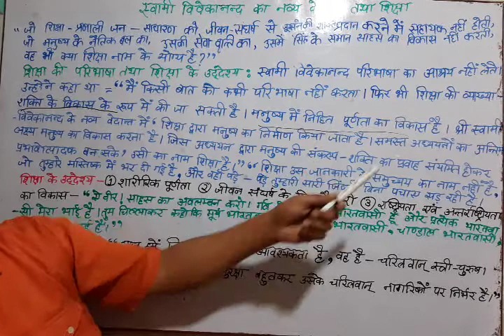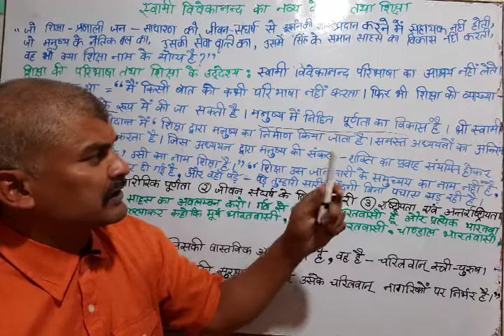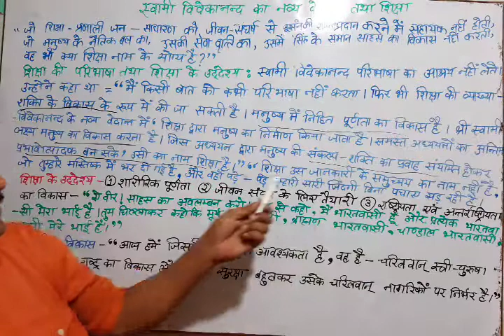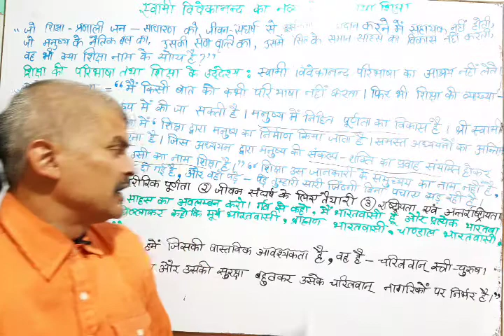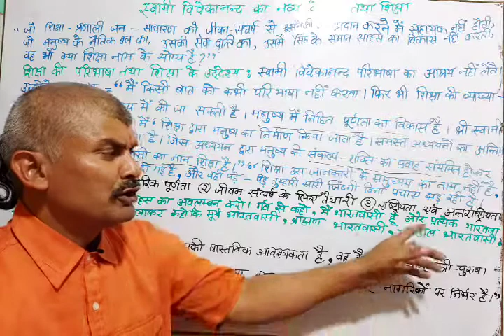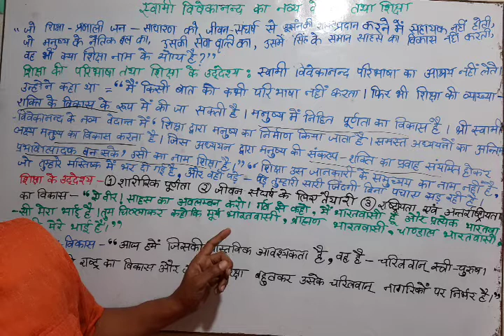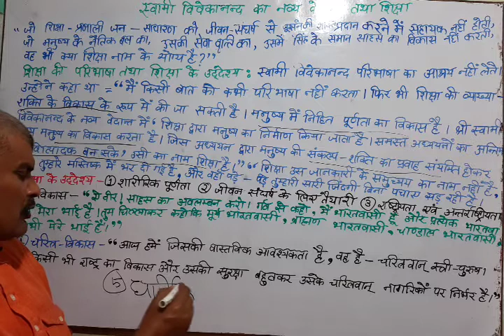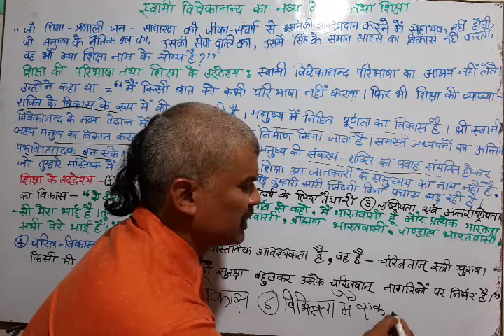स्वामी विवेकानंद का नव्य वेदांत दर्शन :शिक्षा का उद्देश्य NAVYA VEDANTA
SPECIAL for UPTET CTET TEACHER RECRUITMENT EXAM AND OTHER IMPORTANT EXAMS OF EDUCATION as UGC NET BEO EXAMS B.Ed.,M.Ed.,B.El.Ed.,D.El.Ed.etc